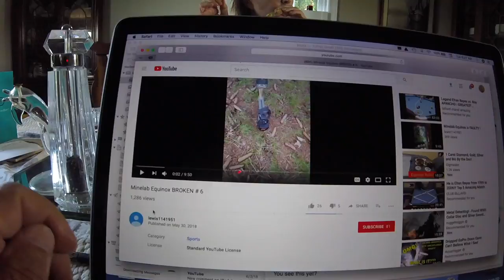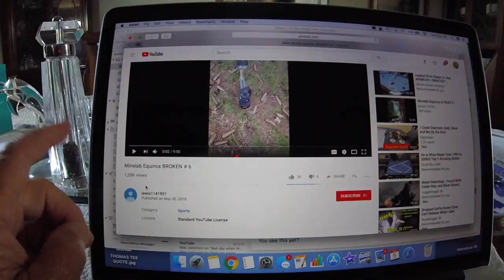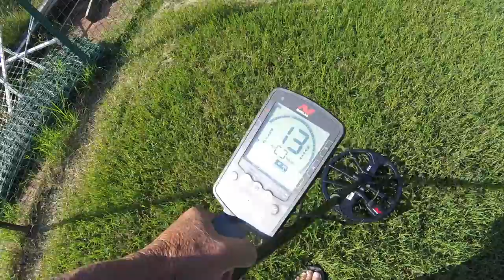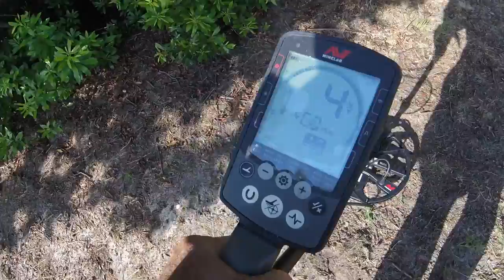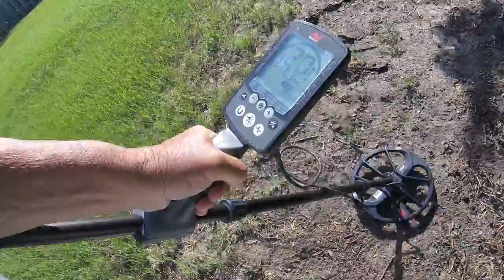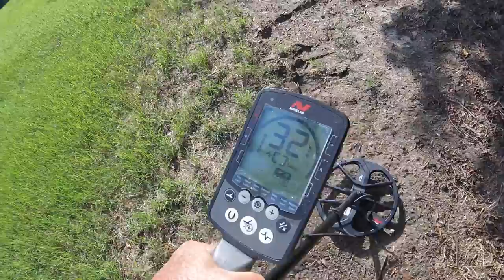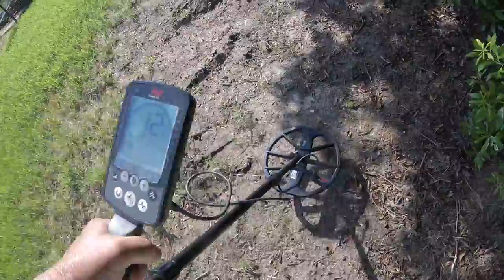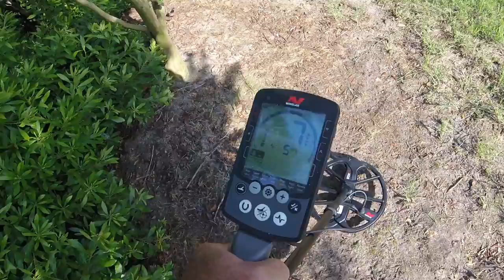Nox Big Silver Glitch on Edge?? - check it out - thanks you Lewis1141951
appears the nox has a issue with big silver on the edge
my buddy in florida says this:
Ive been aware of that since they came out. I told Tom D. but seems ML is just now interested huh? Its the way they have moved the wrap around point. Those digits...2... note they are disc out in park...ouch. also the reason bottle caps are where they are. Wonder if they tried reduced sensitivity or iron bias? When I get home from vacation ill mess with it. Hate to be a park hunter looking for big silver.
see ya

GEAR I USE:
Stavrscoop
go pro hero session camera